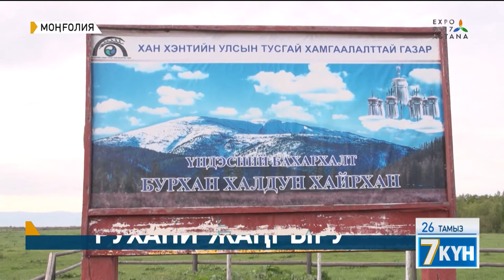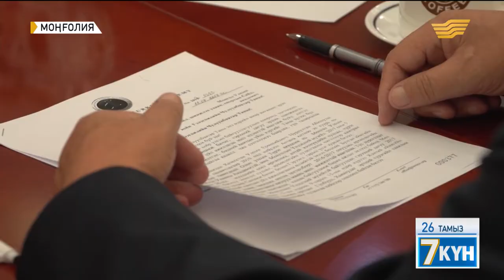10. Рухани жаңғыру